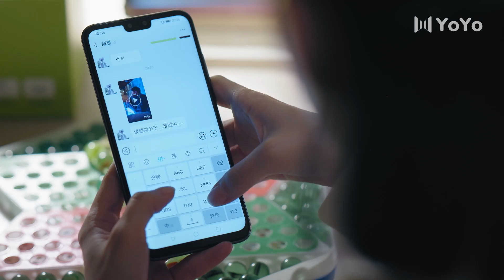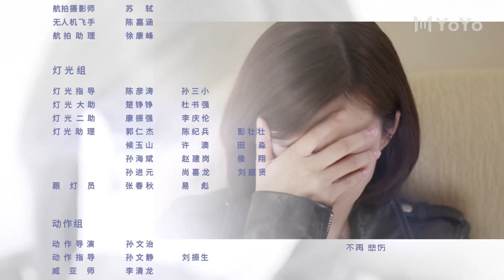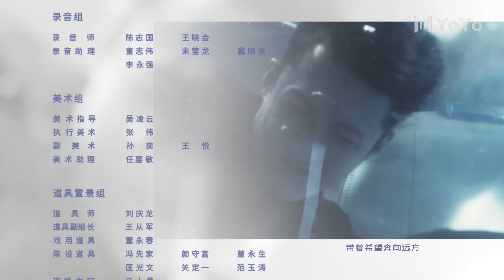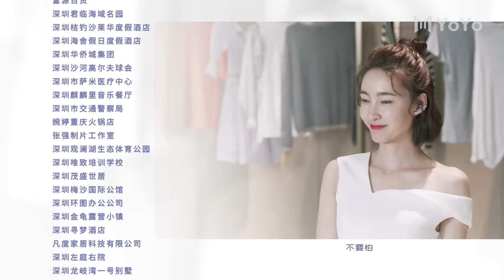【FULL】三生有幸遇上你 | Lucky With You 12王丽坤被停职 黄景瑜有了男保镖！（黄景瑜、王丽坤、蒋龙、程琤）